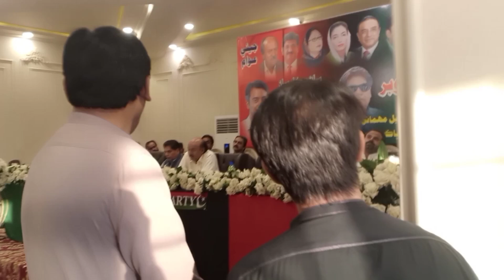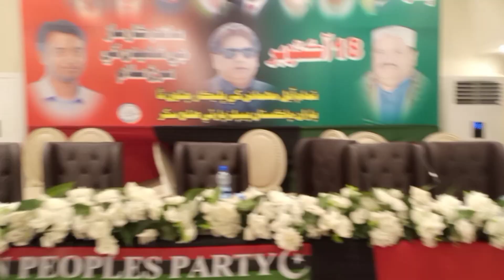Sukkur Gaye | Party Day | Good Day